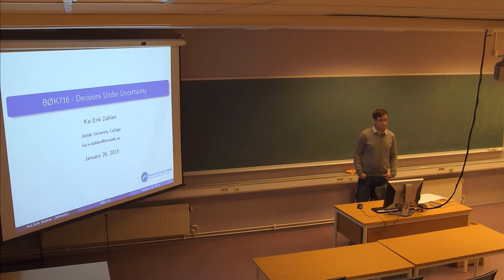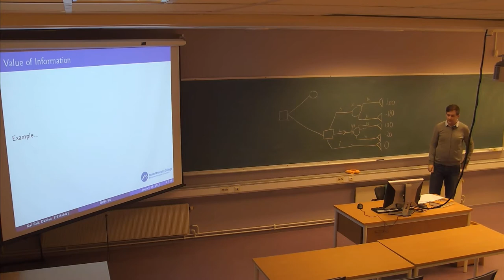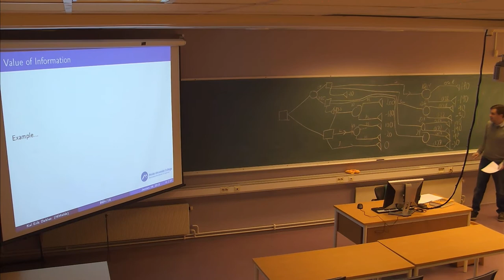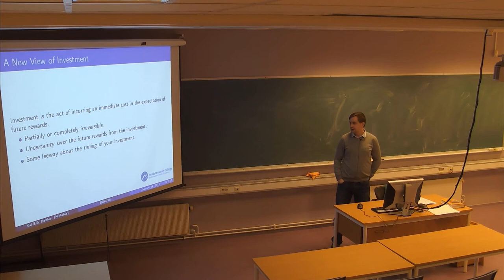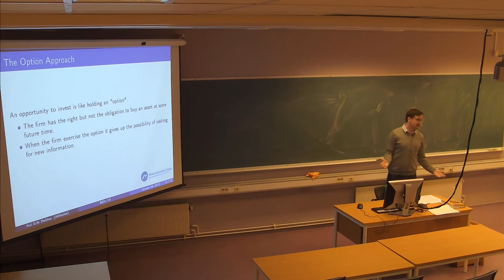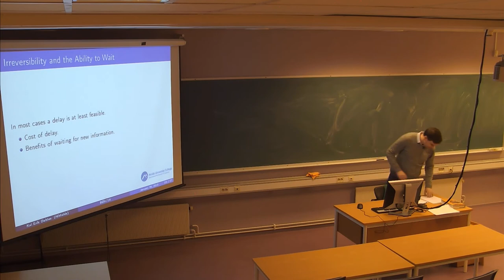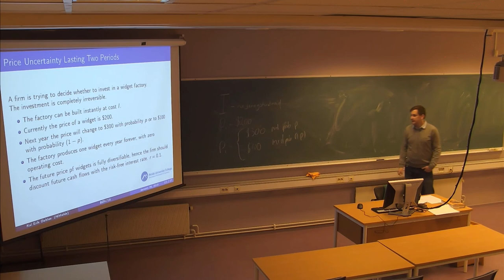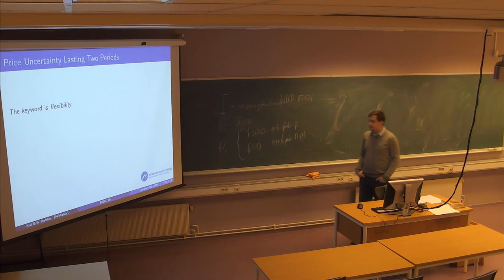01-F-08 Forelesning BØK716 (26. jan. 2015)